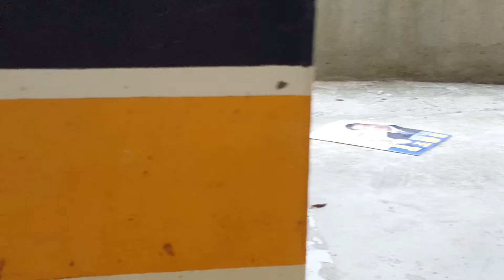목덜미 물어뜯긴 고등어 길고양이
고등어 어미고양이 목덜미 누가 콱 물어서 털이 많이 빠졌네요